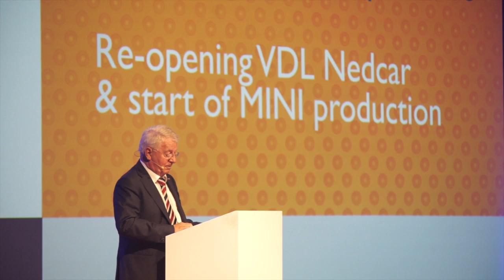nedcar2 van der leegte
This video is about nedcar2 van der leegte